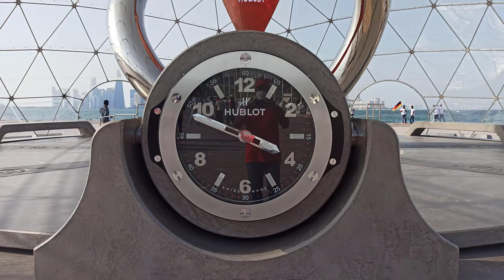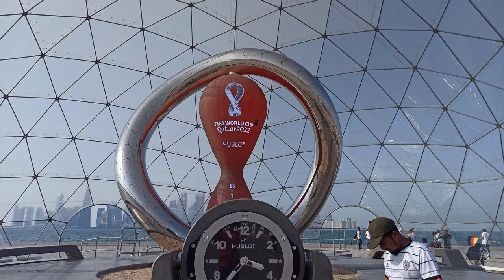German Fans Get Together at Corniche in Qatar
German Football Fans Get together program in Qatar